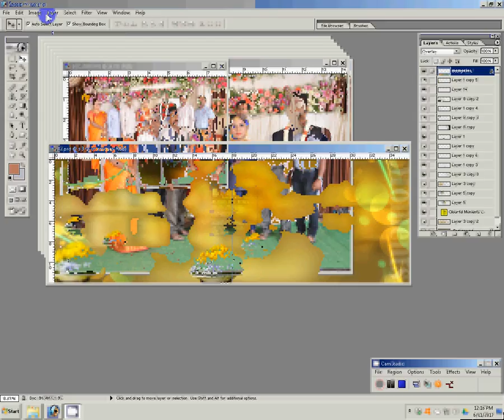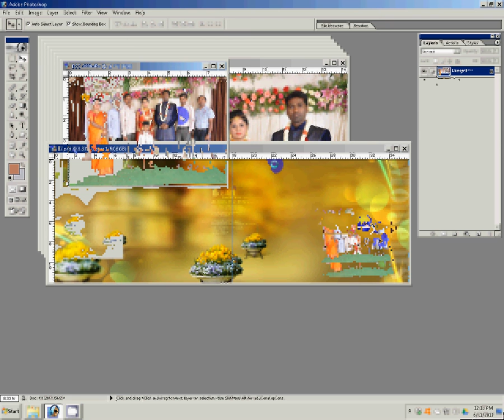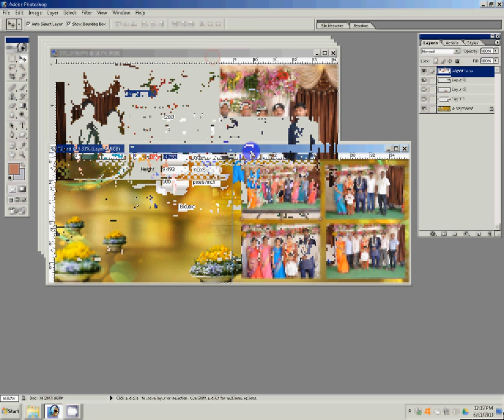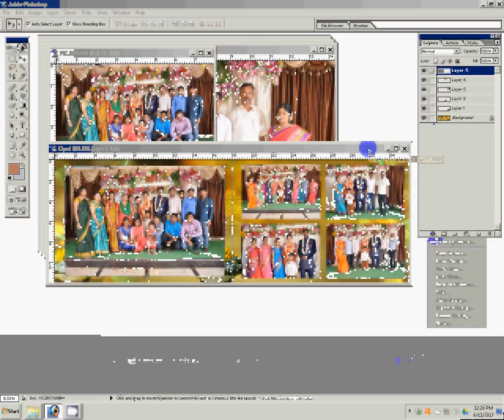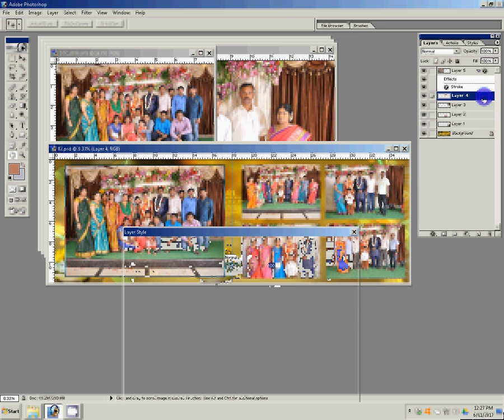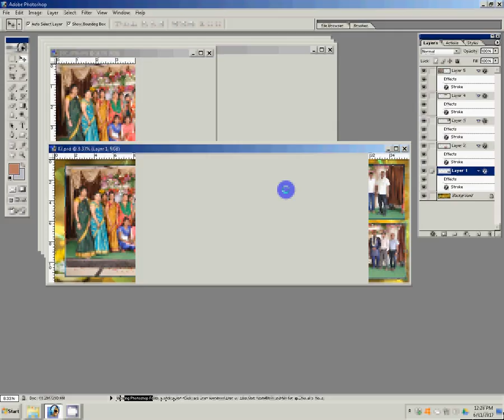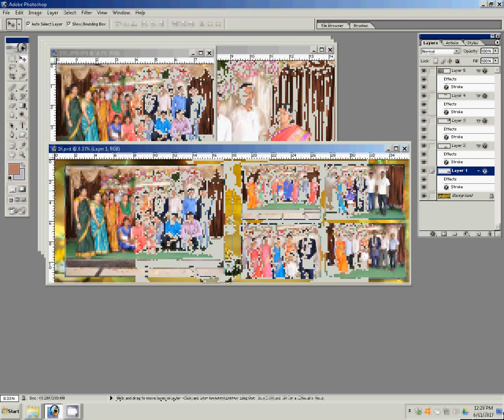How to Design Karizma Albums in Photoshop